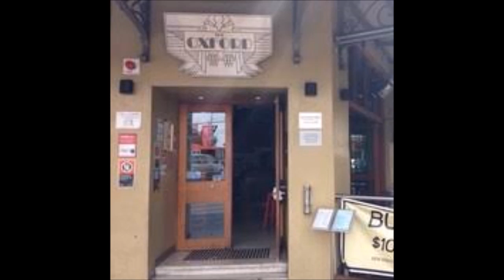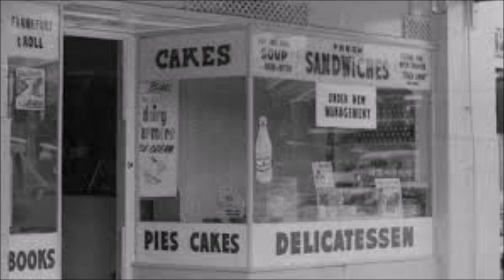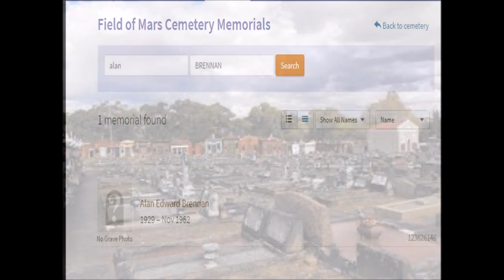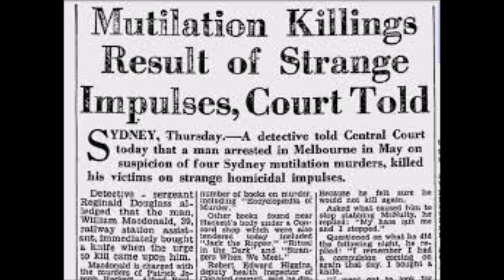OUR OWN 'JACK THE RIPPER' - AUSTRALIA'S FIRST 'SERIAL' KILLER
During the early 1960's, Australia was shocked and sickened by the number of homeless men being grotesquely butchered by an unknown killer. Numerous theories abounded, including that the precise way the victims were sliced, meant that a doctor must have been involved. They were wrong...Australia's 'Jack the Ripper' was in fact, a small, unassuming man named William MacDonald.

INFORMATION CREDIT: THE KNICK-KNACK MAN - AUTHOR: PAUL B. KIDD